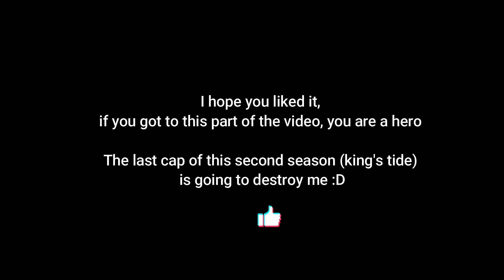All Lumity Moments Because King's tide is going to destroy me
Let's remember all these good times before King's tide destroys us :D🤙 ​
The fact that I have edited over an hour and a half of Lumity content xDDD

Universe, protect Luz and Amity
How it started vs how it is going lmaooo